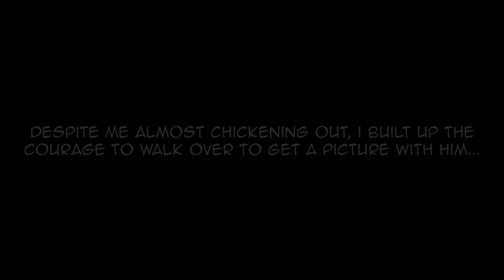Meeting Lee (SDCC 2013)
I randomly saw Dave Fennoy (the voice of Lee from Telltale Game's The Walking Dead) and had to say hi and get a picture.